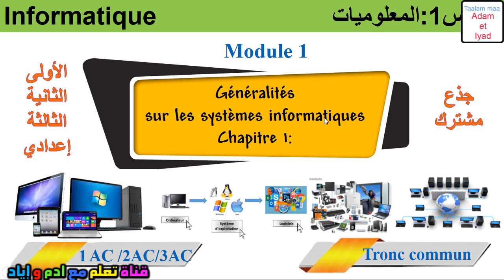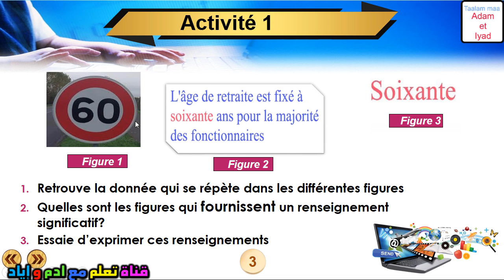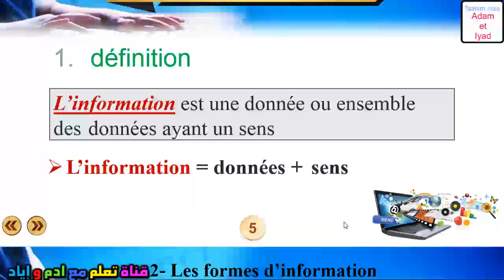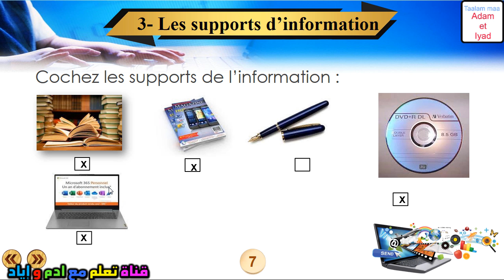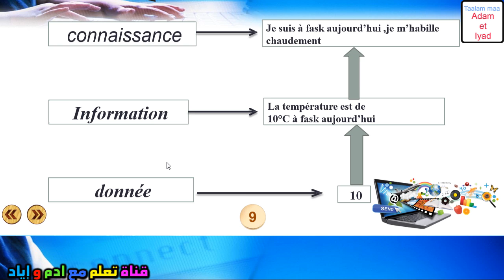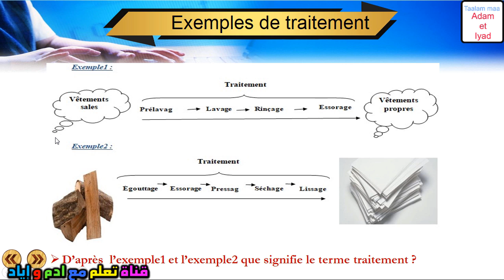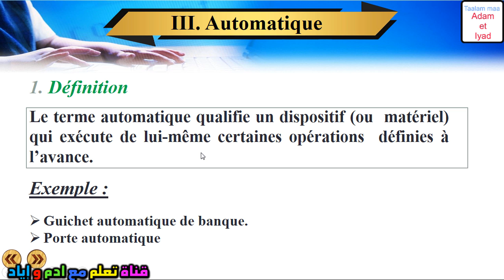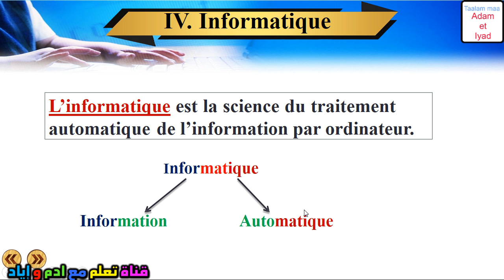اول درس مادة المعلوميات أولى الثانية الثالثة اعدادي جذع مشترك module1: systèmes / informatiques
جميع دروس مادة المعلوميات ستجدونها في الرابط